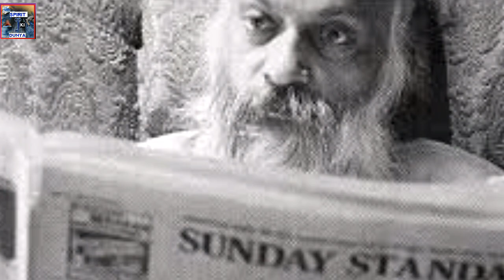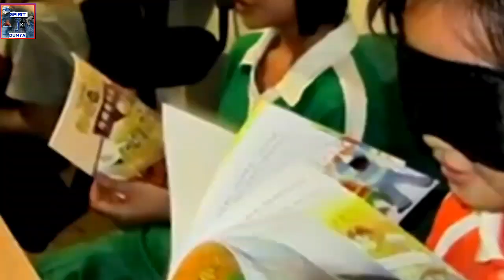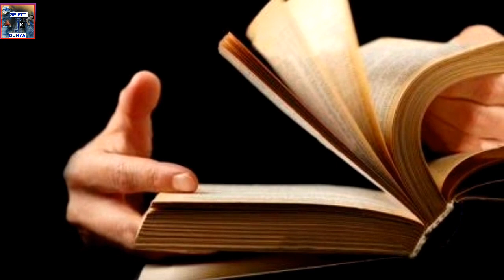Become Genius like Swami vivekananda | कैसे स्वामी विवेकानंद की तरह प्रतिभाशाली बनें.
swami vivekananda is a indian mystic yogi and also a charismatic personality.
in this video we talk about if you follow these two rules then i gurante you you can become genius.
if you these two rules then obviously you gonna increase your mind power.